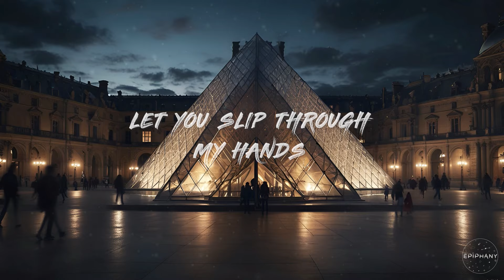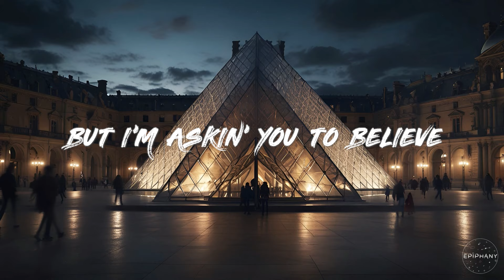Calvin Harris & Ellie Goulding - Miracle (Lyrics)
[VERSE]
OH NO
OH NO

[CHORUS]
LET YOU SLIP THROUGH MY HANDS

[DROP]
AH, AH

[VERSE]
OH NO
OH NO